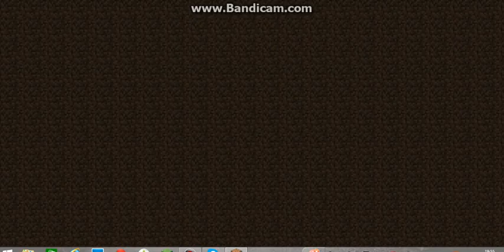Best in bed or at building ^-^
Please like and sub... One day late sorry, extra video soon